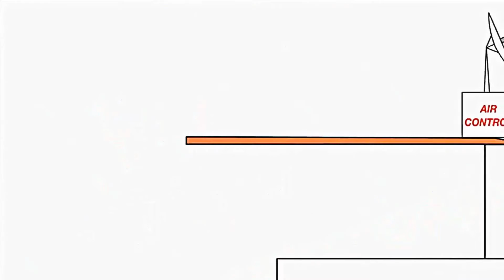Копія відео "Копія відео "Копія відео ""Bruno The Great Disney - Trampline Jumping(1)""""